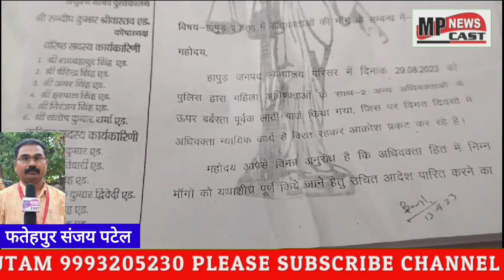फतेहपुर आज भी यूपी में अदालतों का कामकाज बंद रहा हापुड़ में पुलिस प्रशासन और अधिवक्ताओं के बीच चल